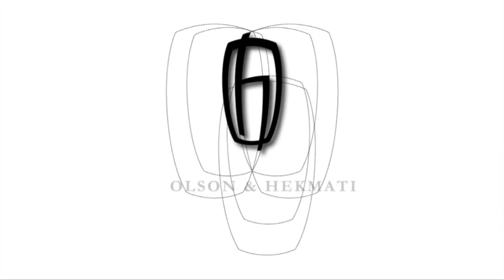Workshoptrip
Neue Saison, neue Karre - Die O&H Crew geht on Tour ;)